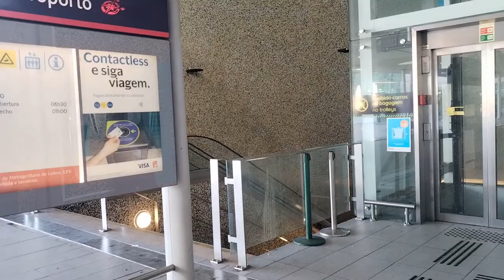Lisbon Portugal Airport se pick up krke Porto ke liye Bus Stand pe leave kiya bhai ko